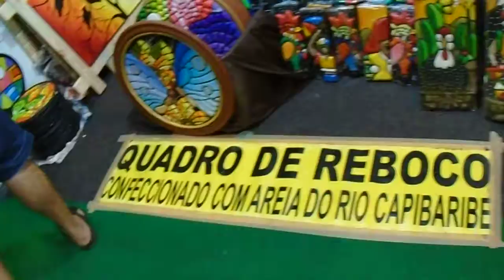20º Entrevista com p Prof Alexandre FENE ARTE DE PERNAMBUCO- 20º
QUADRO DE REBOCO, ENTREVISTA COM ´PROFESSOR ALEXANDRE FENE ARTE DE PERNAMBUCO- 20º EM RECIFE-PE, 2019- maruvivendonomundo - YOUTUBE. youtube – UMA NOVA AVENTURA - NOVA SAGA FENE ARTE 20º EM 2019 - N- 004- NOVAS AVENTURAS TERÇAS, QUINTAS E DOMINGOS – AQUI NO MEU NO SEU NO NOSSO CANAL, MARU VIVENDO NO MUNDO - YOUTUBE-- V.D. N 0206 REFER ENTE AO DIA 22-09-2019.
VÍDEOS NOVOS TODAS AS TERÇAS E QUARTAS E DOMINGO, NOVA HISTÓRIA PRA VOCÊ, ALÔ VOCÊ, ALÔ VOCÊ, ALÔ VOCÊ, MARU VIVENDO NO MUNDO.